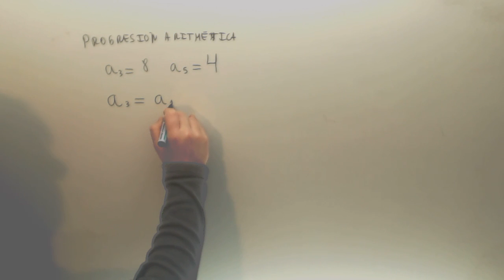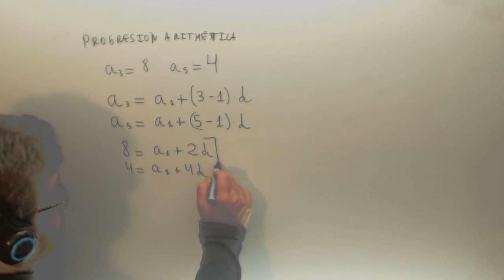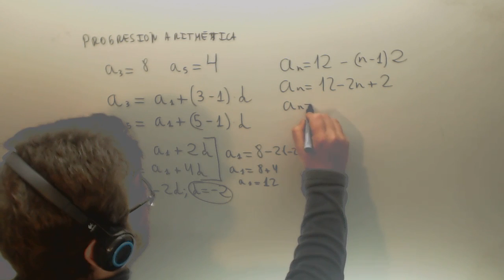Progresion aritmetica Calcular primer termino y diferencia Matematicas 3º ESO Academia Usero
Progresion aritmetica Calcular primer termino y diferencia Matematicas 3º ESO Suscríbete a nuestro canal en Youtube para ayudarnos a seguir creciendo Academia Usero en Estepona, el centro de formación con más vídeos en Internet del Mundo presenta